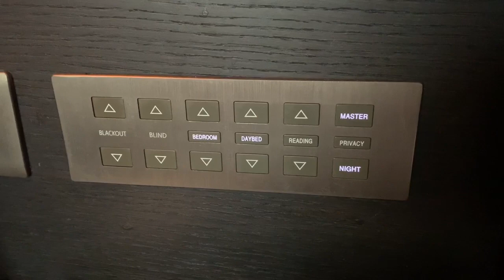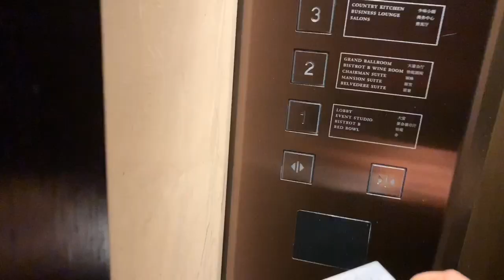管家服務 Service北京瑰麗酒店／Rosewood Hotel Butler Service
管家服務（RosewoodHotel in Beijing) 別錯過應有的服務喔！

指派司機、洗衣、用餐、貴賓室使用.

好比渡假中心，呆上一整天什麼都不想不做，放空耍廢也幸福！